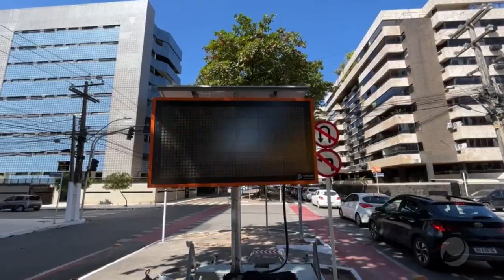Mudança no trânsito em rua no bairro da Ponta Verde